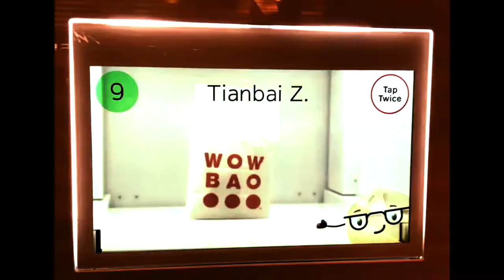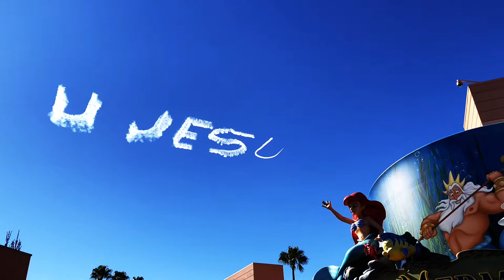Vlog 1 - My 2018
2019从迪斯科音乐中开始